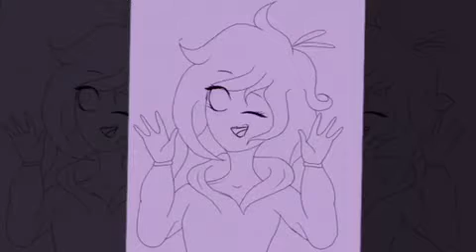Speed Paint// Bell the Sheep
Here's some fanart for one of my favorite YouTube artists Bell qvq

Song: Mr Kitty - Mother Mary
App: IbisPaint X
Time:3ish hours (?)